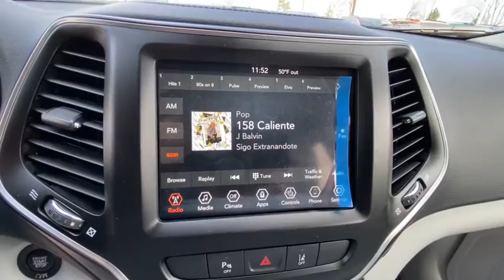2021 Jeep Cherokee Reno, Carson City, Northern Nevada, Sacramento, Elko, NV MD170562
Bright White Clear Coat New 2021 Jeep Cherokee available in Reno, Nevada at Lithia Chrysler Jeep of Reno. Servicing the Carson City, Northern Nevada, Sacramento, Elko, NV area.
2021 Jeep Cherokee Latitude Lux 4x4 - Stock#: MD170562 - VIN#: 1C4PJMMX0MD170562

Heated Leather Seats Remote Engine Start Blind Spot Monitor iPod/MP3 Input Smart Device Integration TRANSMISSION: 9-SPEED 948TE AUTOMATIC... EPA 27 MPG Hwy/19 MPG City! Latitude Lux trim Bright White Clear Coat exterior CLICK ME! KEY FEATURES INCLUDE: Leather Seats 4x4 Heated Driver Seat Back-Up Camera iPod/MP3 Input Aluminum Wheels Remote Engine Start Smart Device Integration Blind Spot Monitor Lane Keeping Assist Apple CarPlay Heated Seats Heated Leather Seats Rear Spoiler MP3 Player Privacy Glass Keyless Entry Steering Wheel Controls. OPTION PACKAGES: COMFORT/CONVENIENCE GROUP Radio: Uconnect 4 w/8.4 Display Cluster 7 TFT Color Display 115V Auxiliary Power Outlet Universal Garage Door Opener Humidity Sensor Rear View Auto Dim Mirror 8.4 Touchscreen Display Power Liftgate Security Alarm Air Conditioning ATC w/Dual Zone Control Premium Air Filter TRAILER TOW GROUP 7 & 4 Pin Wiring Harness Full Size Spare Tire Heavy Duty Engine Cooling Class III Receiver Hitch Trailer Tow Wiring Harness ENGINE: 3.2L V6 24V VVT W/ESS (STD) TRANSMISSION: 9-SPEED 948TE AUTOMATIC (STD). EXPERTS CONCLUDE: Great Gas Mileage: 27 MPG Hwy. VISIT US TODAY: At Lithia Chrysler Jeep of Reno our first and foremost goal is to make your car-buying and ownership experience better than any other youve had near Carson City Auburn CA Sparks and beyond. And prepare to have your expectations exceeded. Price does not include $449 Dealer Doc fee taxes and license fees. Price contains all applicable dealer incentives and non-limited factory rebates. You may qualify for additional rebates; see dealer for details.